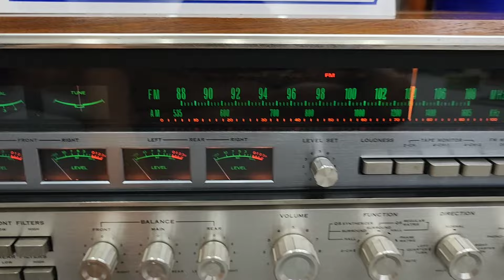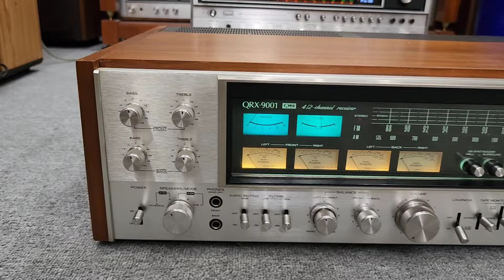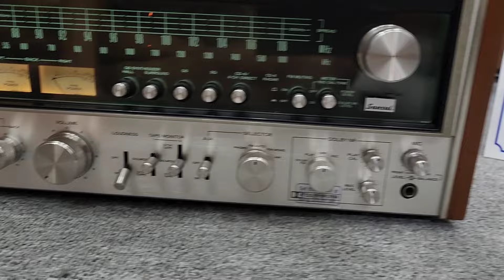Những Ông To Mặt Lớn SANSUI 5500 và SANSUI 9001 Hết số